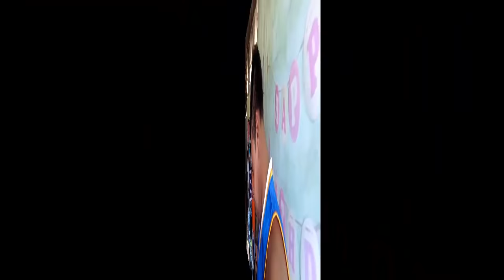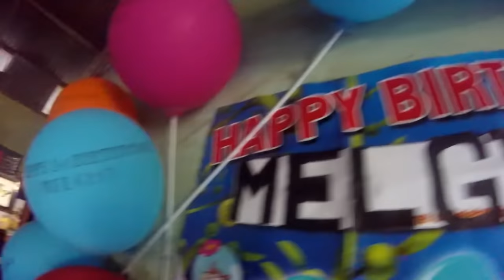Celebrating My Brother And Nephews Birthday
We Celebrated My Brother And Nephews Birthday 21st Day Of April
Late Upload Because Of The Wifi Cignal